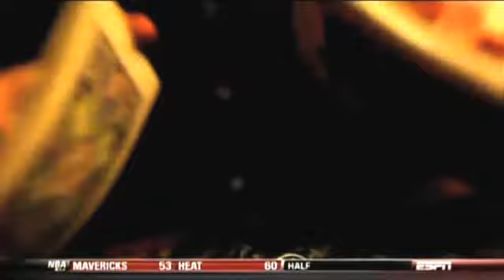VCU's Bradford Burgess in ESPN's State Farm College 3-Point Championship